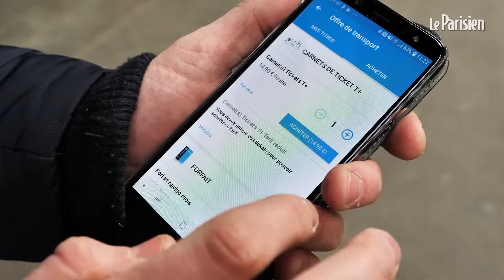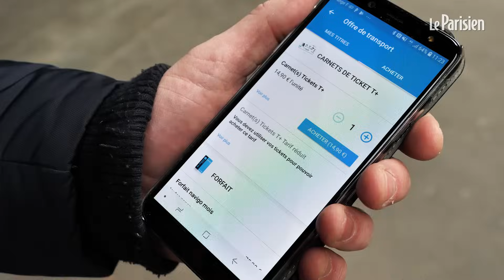On a testé le pass Navigo sur smartphone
Depuis quelques jours, 1500 testeurs expérimentent la nouvelle application mobile Navigo Lab, lancée par Ile-de-Frane Mobilités.